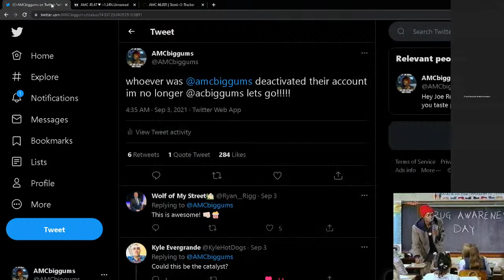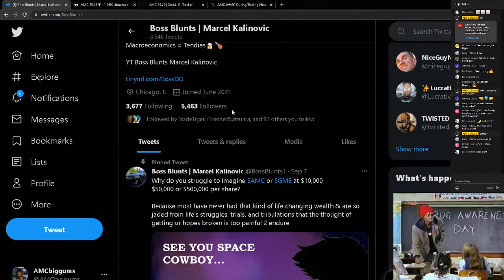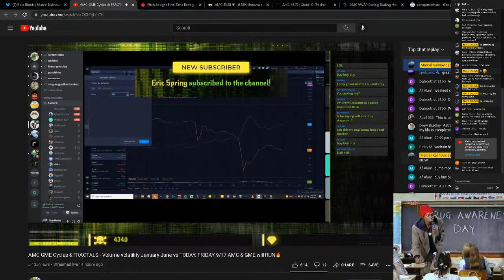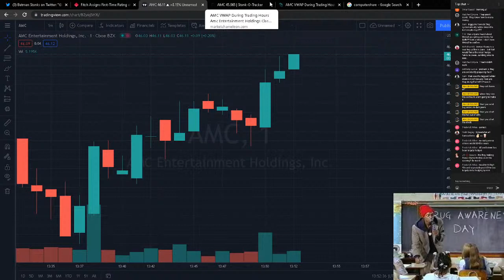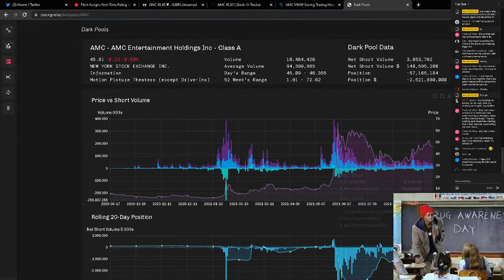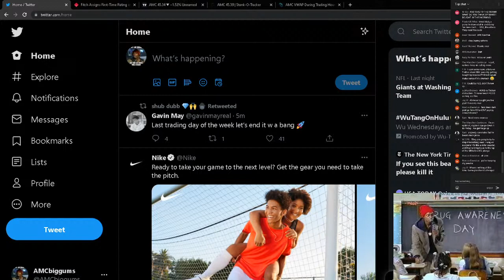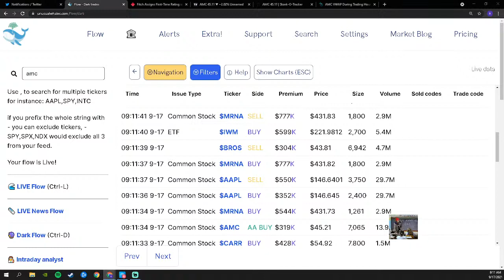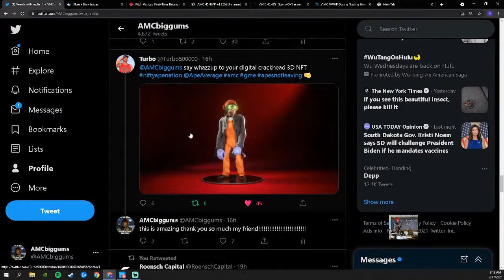AMCBIGGUMS Live Stream watching charts.